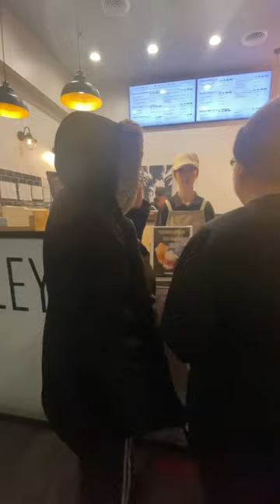HOTPOT AND BOBA (CBlings Night Out)!!! 🧋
We had to have SOUP and end the night with BOBA. BOBA FTW!!!